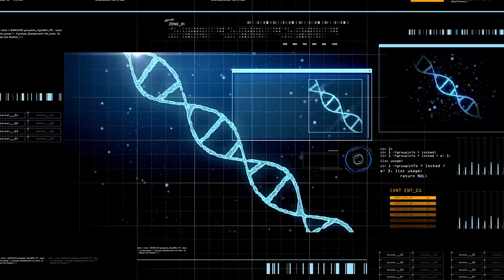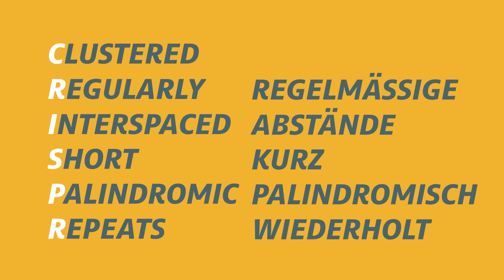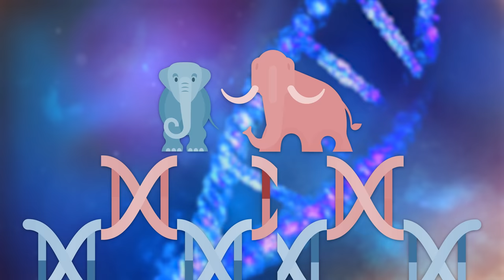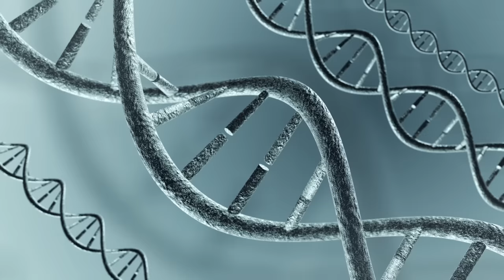Können wir ausgestorbene Tiere wiederbeleben? | Niklas Kolorz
🤯 Besucht mich Live! Bei meiner Europa-Tour 2024 und der MBU XXL Liveshow mit Jacob von @BreakingLab, HeeyLeonie, Cedric von @DoktorWhatson und Sina von @SonneTodSterne!

Können wir eigentlich ausgestorbene Tiere wiederbeleben? T-Rex, Mammuts, Dodos – ist das theoretisch wissenschaftlich möglich? Oder bleiben lebendige Dinosaurier das Material von Science Fiction?

Die verrückte Wahrheit: Ja, das geht UND wir sind drauf und dran, einen Haufen Tierarten zurückzuholen, die schon seit hunderten und tausenden von Jahren ausgestorben sind. Dafür brauchen wir: Moderne Gentechnik und keine Angst vor Klonen.

00:00 Intro
00:46 Das sechste Massenausterben
02:28 Angriff der Klonziegen
05:16 So funktioniert CRISPR
08:02 T-Rex, Mammut, Dodo
11:21 De-Extinction = Gott spielen?

Schnitt: Marcel Ruesch
Redaktion: Julius Kaufmann

Wenn du die Arbeit meines Teams und meine unterstützen willst, kannst du hier etwas spenden:

Mein Equipment (ref-Links):

➡️ Meine Studio-Kamera
➡️ Mein Studio-Mikrofon
➡️ Mein Studio-Interface
➡️ Mein Funk-Mikrofon